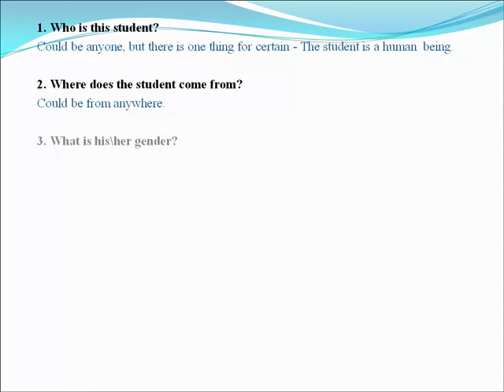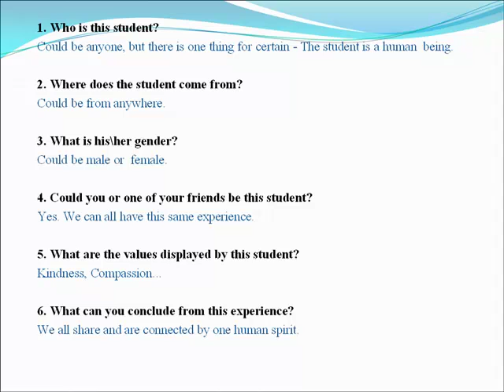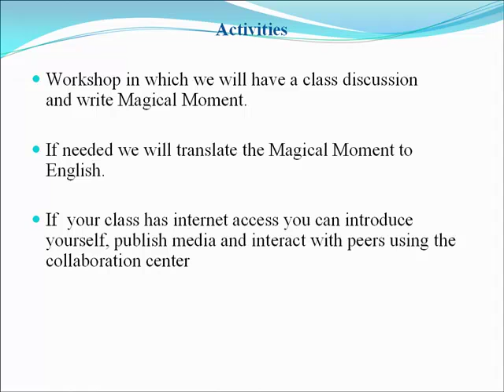Magical Moment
This video tells you what is the Magical Moment